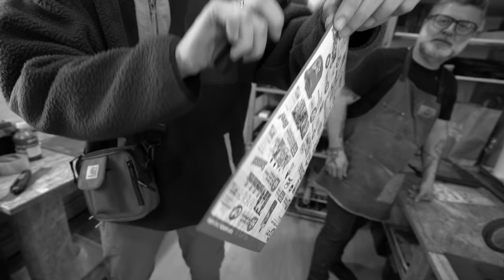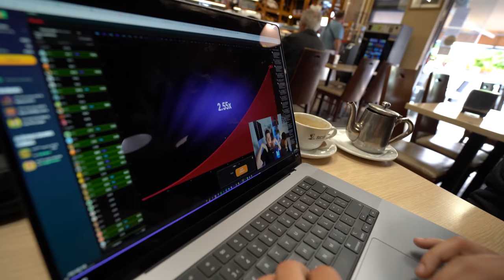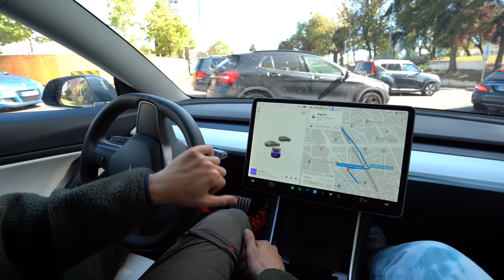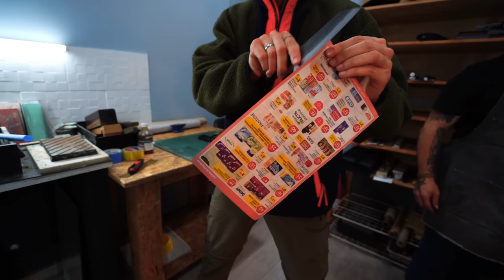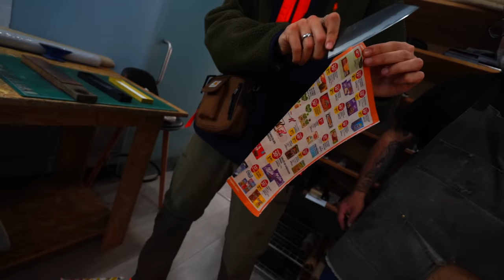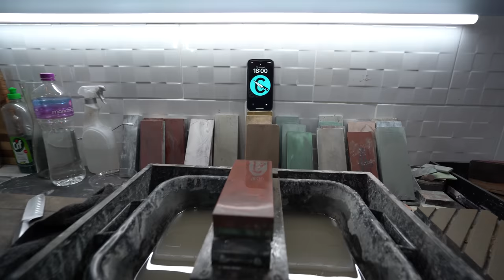Esta FACA é muito perigosa. | RUIVO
Oficina de afiação: @afiacaocristofolini